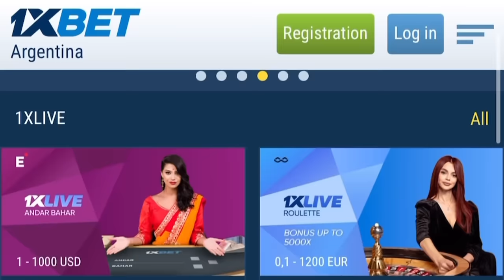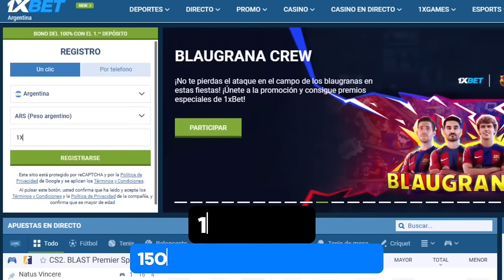LADRÓN de AUTOS con INHIBIDOR- “Te ROB0 SIN que te des CUENTA”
8:54 lo torturo la policía 👮‍♀️
18:52 infancia del ladrón
27:08 simulacro de robo y cómo evitar que te inhiban en auto
29:32 como comenzó este modus operandi
31:19 como funciona el inhibidor